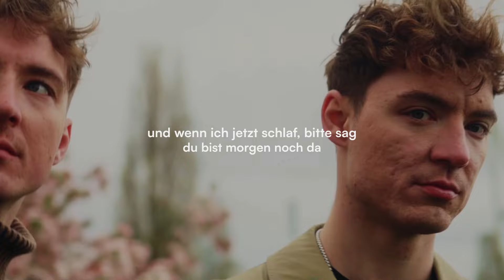HE/RO - Unglaublich (Songpoeten Lyricvideo)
@YouAreHero mit „Unglaublich“ als Songpoeten Lyric Video! ✨ So ein schöner neuer Song von den beiden.

📝 LYRICS
(Du bist unglaublich)
ja ja ja ja ja ja
ey ey ah

Auf einmal wach' ich gerne auf (ja)
warum sing' heut die Vögel lauter
als die ganzen fucking Depri-Songs?
Lösch‘ die Playlist und beginn' von vorn
Viel zu volles Postfach
weil ich keinen Bock hab'
jemand' außer dir zu schreiben
Glaub ich brauch 'n Doktor
Fühl mich wie 'n Rockstar
mir dir an der Seite

Ist Unglaublich
du in meinem Arm und ich frag mich
ist das real?
du bist Unglaublich
und wenn ich jetzt schlaf, bitte sag
du bist morgen noch da
Baby ich liebs wie du bist, wenn du laut bist
wie du sweet und 'n bisschen versaut bist
ist Unglaublich
dass das hier grade kein Traum ist
(ja)

Ich glaub ich
ich mag dich
weil seit dir nichts
mehr normal ist
'Ne Nachricht mit
deinem Namen
bringt grade mein
Herz zum rasen
War immer dieser Creep da
der sich nie verliebt hat
so, dass schon die Freunde fragen
Ich schrieb schon 1000 Lieder
dachte das wird nie was
doch dann warst du da

Ist Unglaublich
ist das real?
du bist Unglaublich
ist Unglaublich
(ja)

ich glaub ich
ich mag dich
mehr normal ist